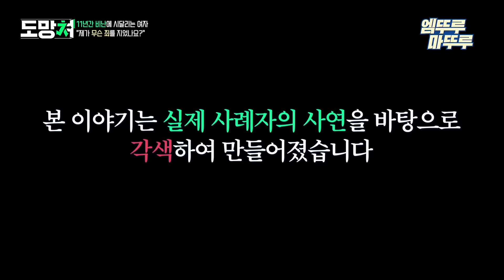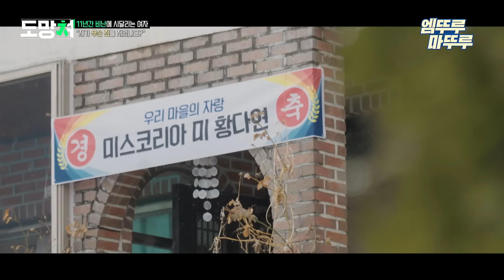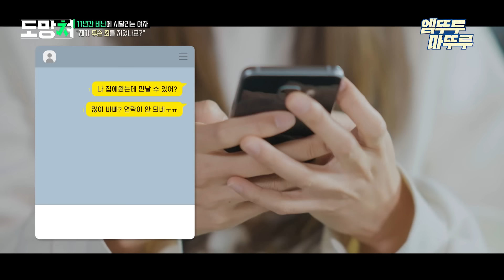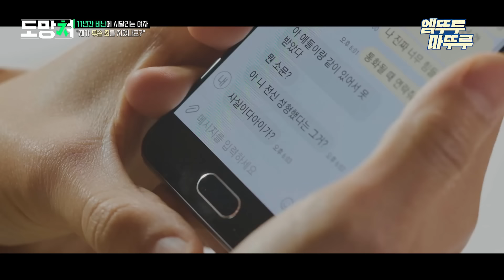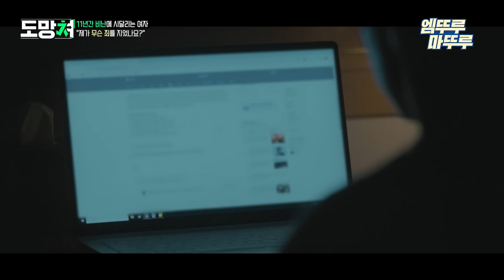[도망쳐] 미스코리아 대회 나간 것뿐인데...11년간 비난에 시달리는 여자 -1편- 엠뚜루마뚜루 볼꼬양 MBC240318방송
[도망쳐 : 손절 대행 서비스] 월요일 저녁 9시 방송!

* [도망쳐 : 손절 대행 서비스] 풀버전 보러가기